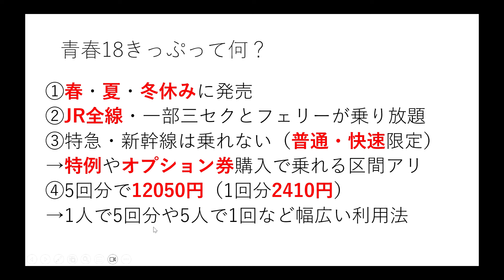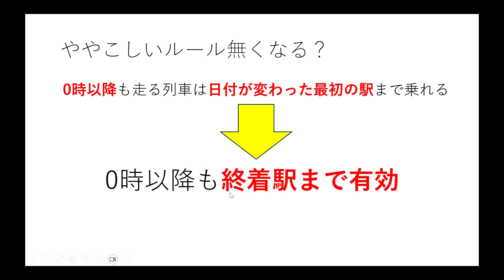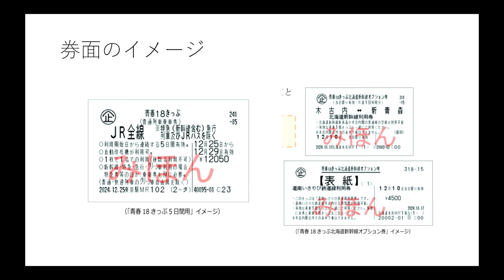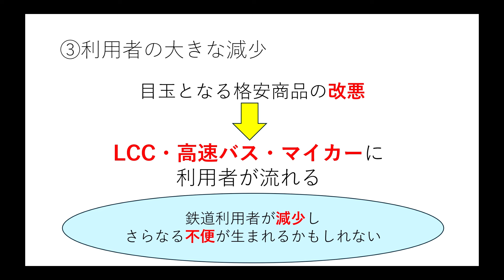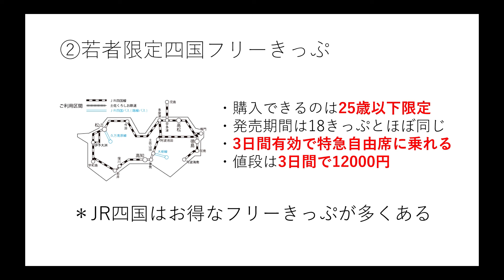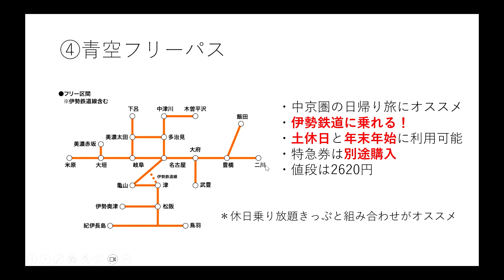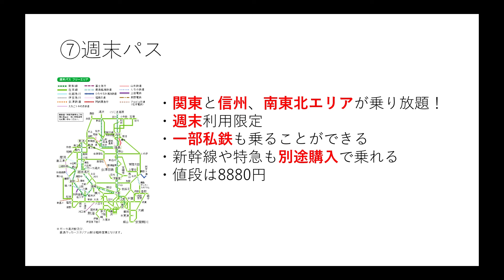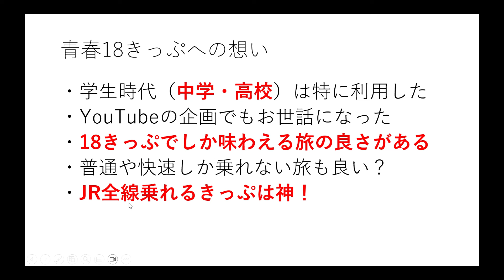(まさかの大改悪？)新たな青春18きっぷ＆個人的オススメきっぷを徹底解説！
本日鉄道ファン界隈を騒がせたビックニュース「青春18きっぷ大変化」について徹底解説していきます。個人的には3日間用など新たな種類が導入された一方で青春18きっぷの良さが欠けるような大改悪だなぁと感じましたね！
個人的には青春18きっぷには中学の時からお世話になっているので偉そうに言える立場ではありませんが、これも仕方ないかもしれませんが早急な改革が必要だと感じますね！
今回は青春18きっぷ以外の各地のお得なきっぷも紹介しているので参考にしてね！
＊旅名人九州きっぷは正しくは「旅名人の九州満喫きっぷ」です。

制作日：2024年10月24日（木曜日）
制作・著作：サンシャイン今村
＊参考文献＊